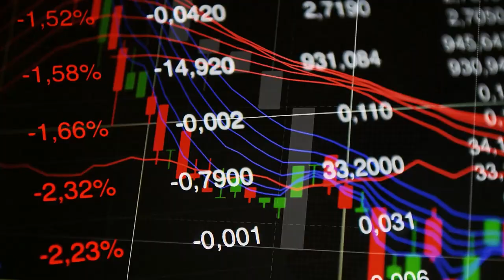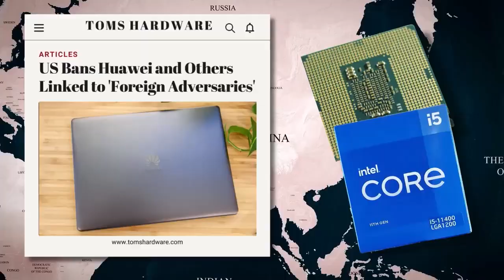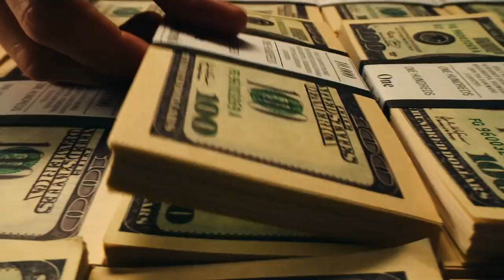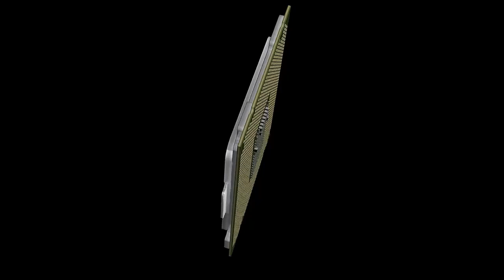$100B Chip War COLLAPSES! China Bans ASML, Targets TSMC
China just flipped the global chip war upside down.

In a bold counterstrike, Beijing has banned ASML’s key machines and is cutting ties with TSMC—sending shockwaves through the $100B semiconductor industry. Was this Trump’s biggest tech policy miscalculation? Or a calculated risk that’s now spiraling out of control?

In this video, we break down:

Why China banned ASML tools

How TSMC is being pushed out

The backlash hitting U.S. tech firms

What’s next in the global chip war

This isn’t just about chips—it’s about power, control, and who leads the future of technology.